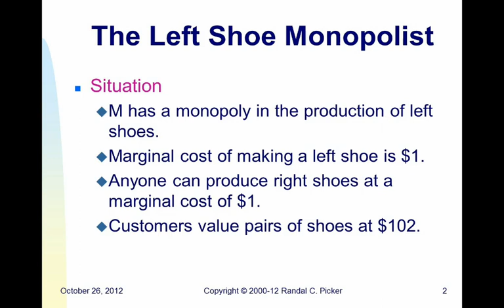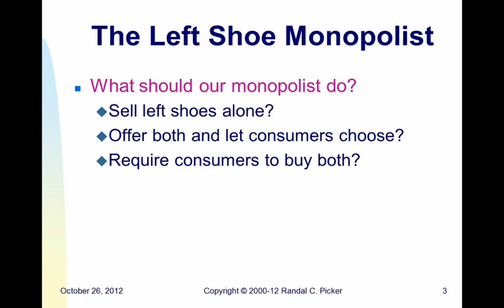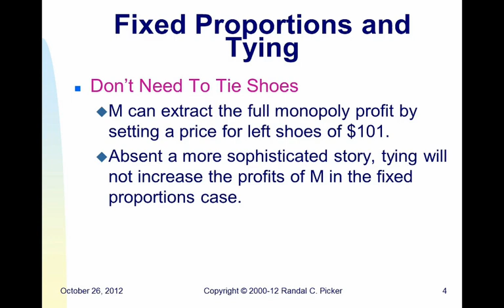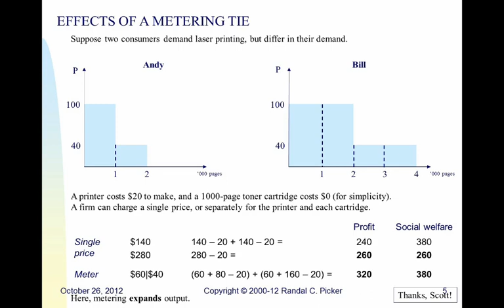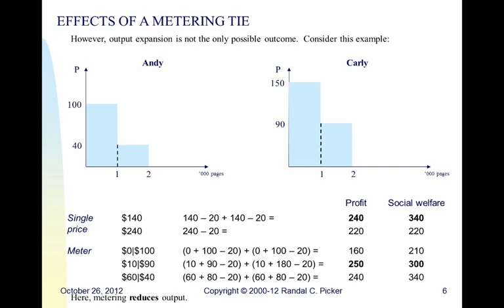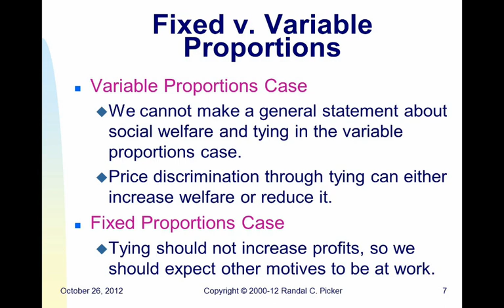Picker Fall 2012 Antitrust Class 12 Whiteboard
This is repeat of our class discussion on fixed and variable proportion situations regarding the antitrust analysis of tying.